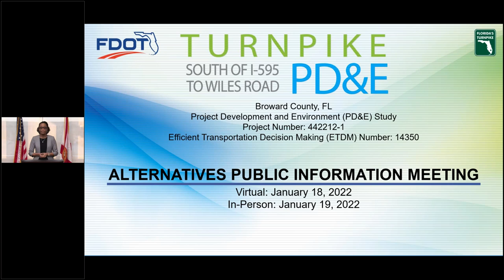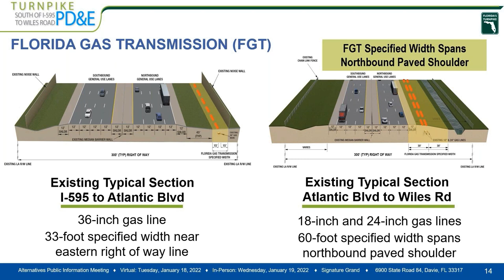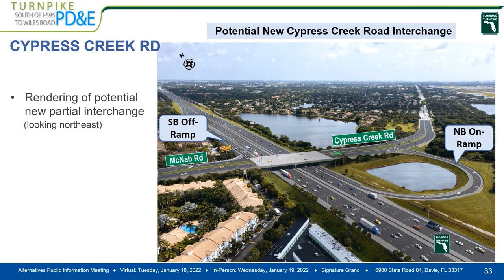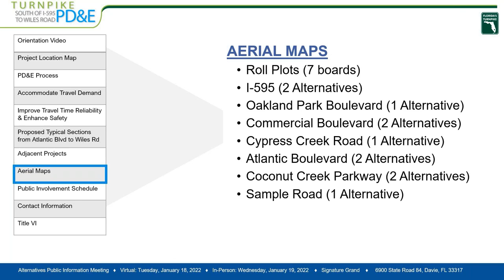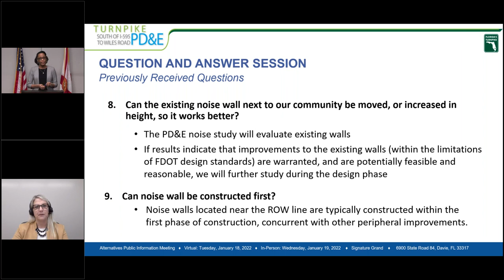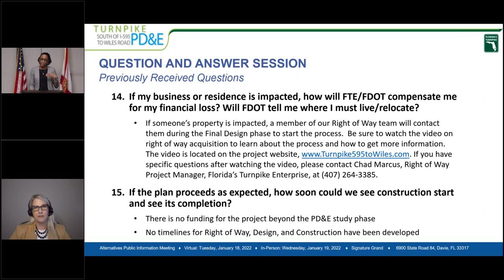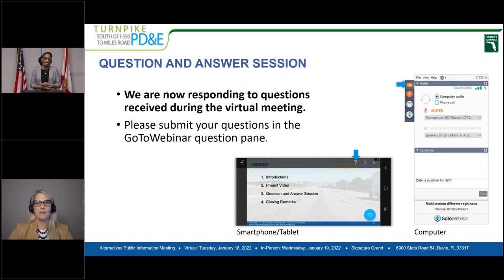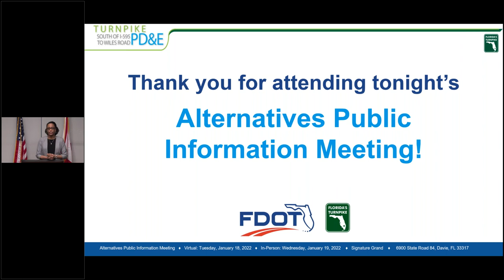Public Meeting video for the Turnpike Widening from South of I 595 to Wiles Road PD&E Study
Alternatives Public Information Meeting video for the Turnpike Widening from South of I-595 to Wiles Road PD&E Study, which was held on Wednesday, January 19, 2022.